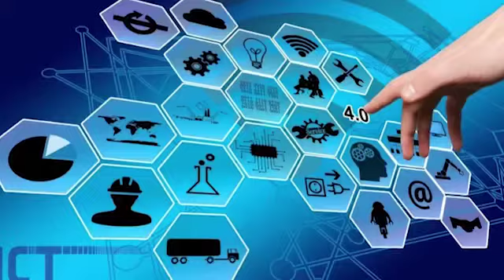Digivation Presents DIGINEXT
How ready are you for todays industry and skills and knowledge requirements?